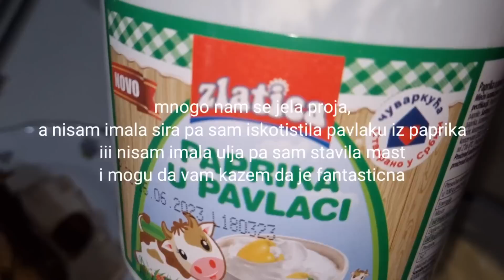Izvolte u salonu